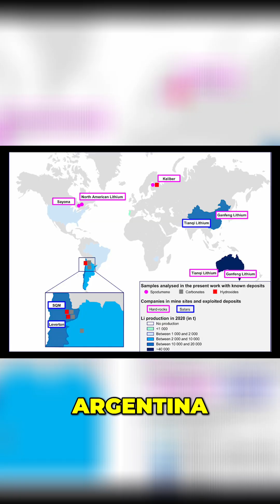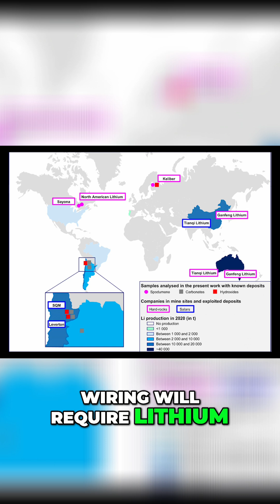Copper & Lithium: South America's Future with Renewable Energy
Copper and lithium are essential for electrical devices and renewable energy. Chile's Atacama Desert is rich in these resources, potentially making South American nations the wealthiest globally.